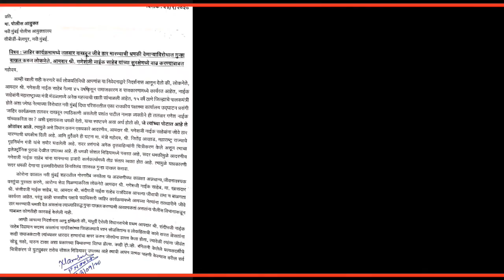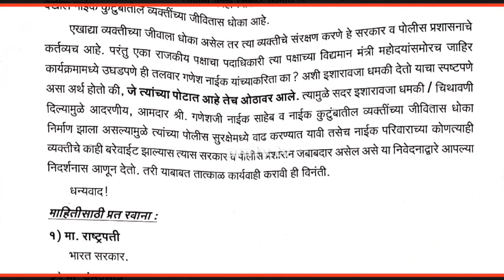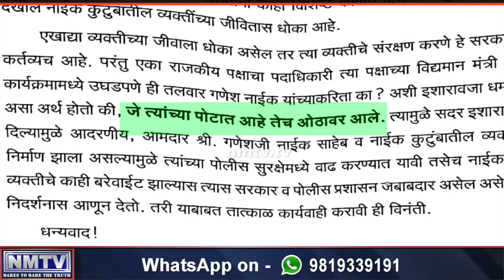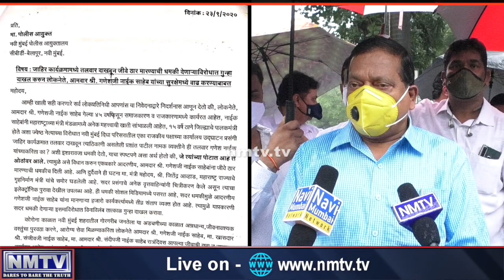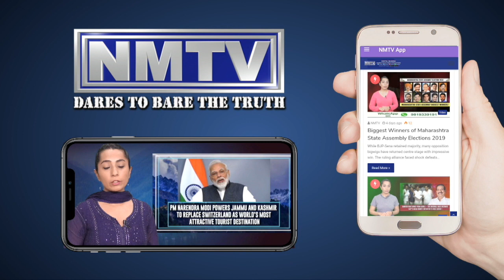NCP mocks its own “ahinsa” principle with sword threat to Ganesh Naik as BJP demands criminal action